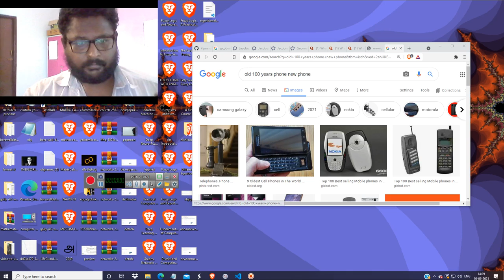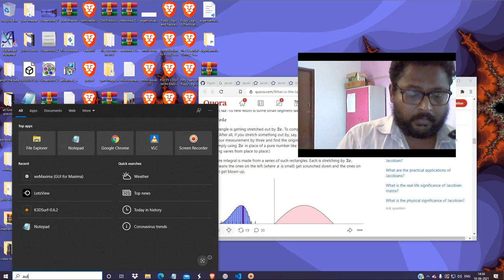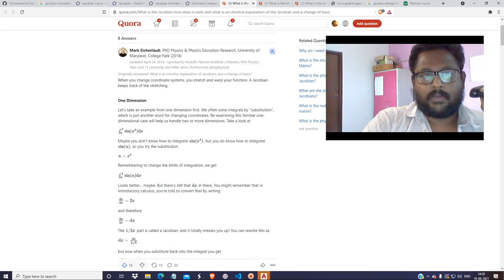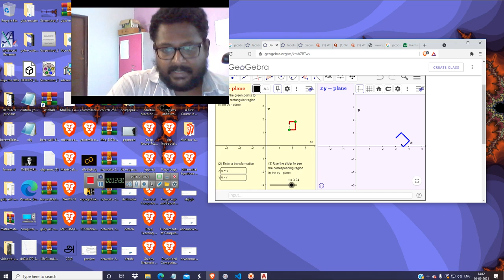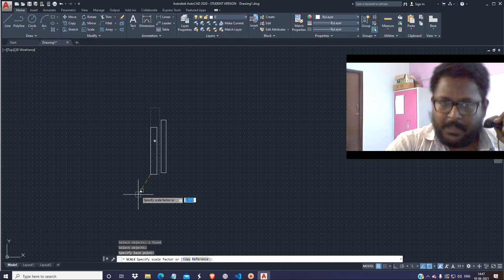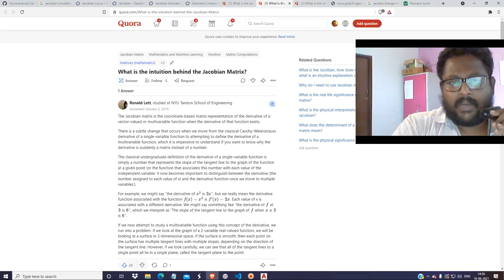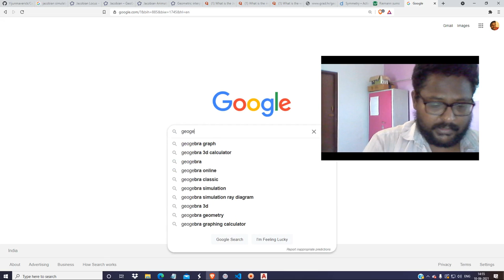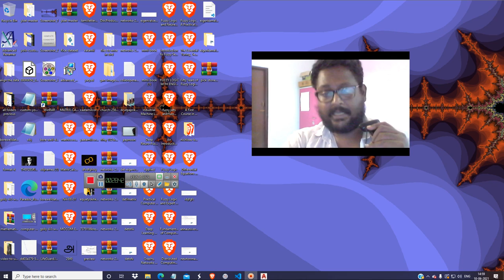tamil jacobian matrix உண்மையான விளக்கம் எங்கு எப்படி பயன் படுகிறது cad மூலம் ஒரு காட்சி விளக்கம்